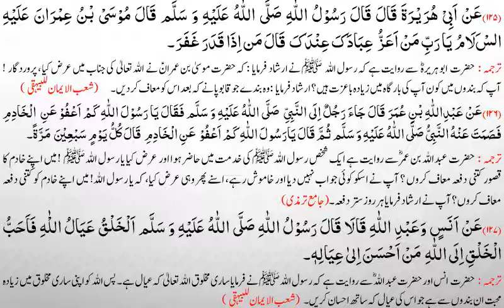Maurif ul Hadees lesson no 37